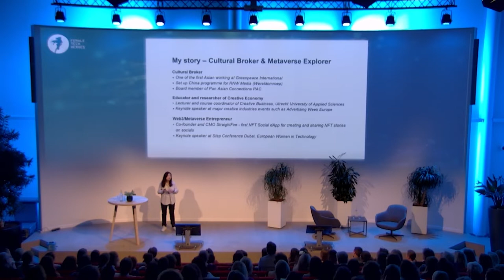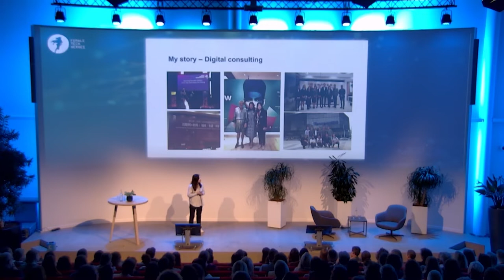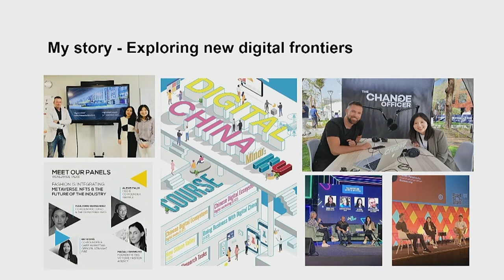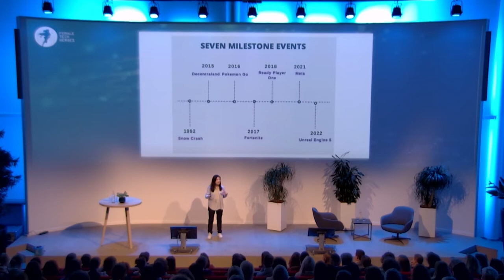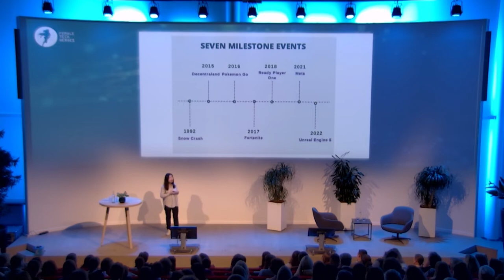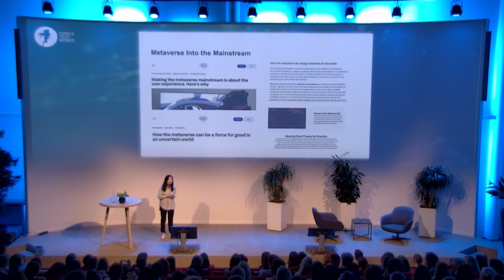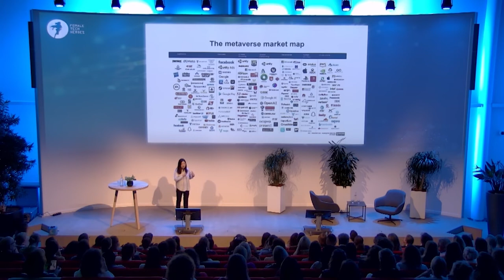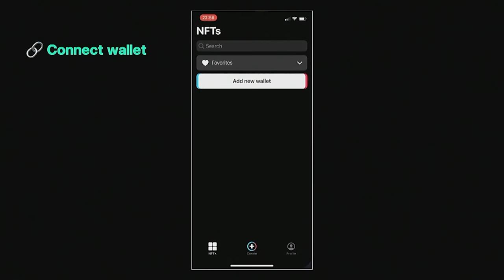Fe+male Tech Heroes conference 2022. "Why the Metaverse needs humanity" by Bei Wang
Keynote by Bei Wang, Co-founder and CMO Straight Fire during the Fe+male Tech Heroes conference at the High Tech Campus in Eindhoven.